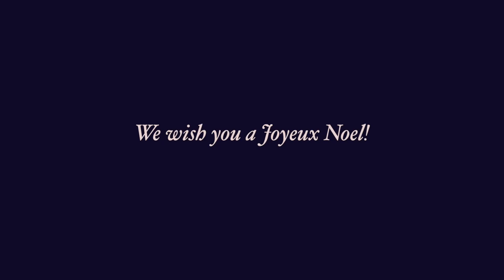Sofitel Cairo El Gezirah: Christmas